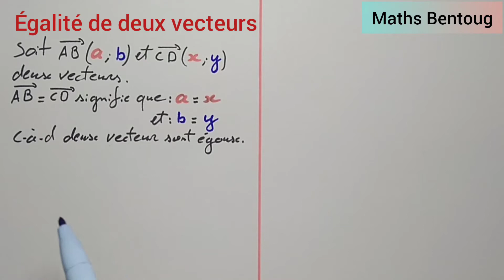Repère dans le plan | Égalité de deux vecteurs | 3ème année collège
Les coordonnées d'un point
les coordonnées d'un vecteur